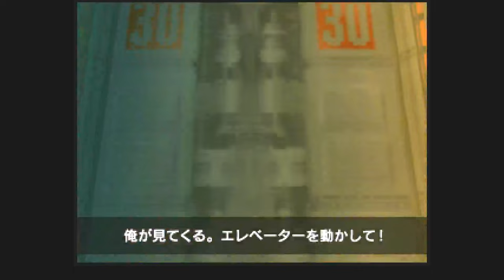終始謎に包まれた名作ゲームを懐かしむPART1【罪と罰】